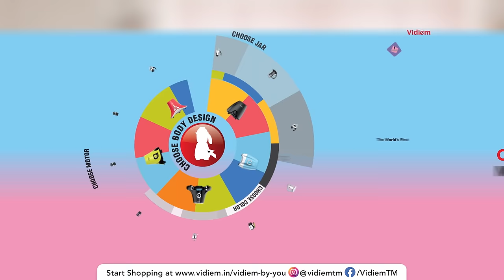Vidiem by You - World's First Customizable Mixer Grinder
When you can customize your kitchen, Why not your kitchen appliances?

For the 1st time in the world, the house of Maya Appliances brings you the opportunity to build your very own Mixer Grinder to perfectly suit your everyday cooking needs. With Vidiem By You, you can make cooking the most joyous thing you do every day by making your favourite dishes in a mixer grinder designed by you!

Pick from a wide variety of body styles, colours, motors, & jars and customize your mixie with a personalised message too. There are over 3 million combinations to choose from! At Maya Appliances we bring you kitchen solutions and innovations that make life in the kitchen easy, convenient and most of all fun!

Vidiem by you - My Vidiem, My Choice!